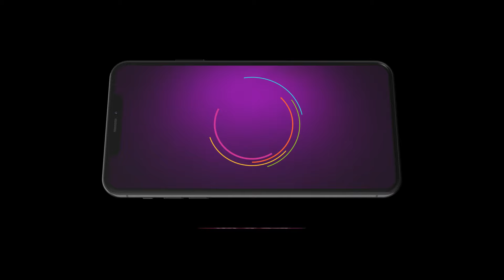Happu Ki Ultan Paltan | पुरानी बातों को लेकर राजेश ने लगायी हप्पू को फटकार।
Rajesh fights with Beni and Vimlesh by reminding them of old issues. Chamchi and Ranbir take advantage of Masterji’s memory loss. Happu calls Gabbar to apologise, but Gabbar threatens to seek revenge.